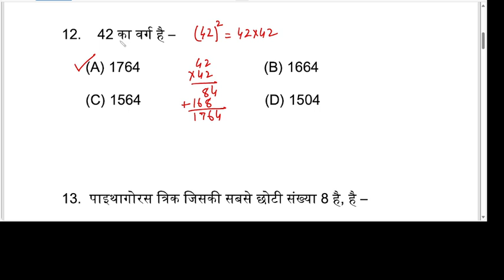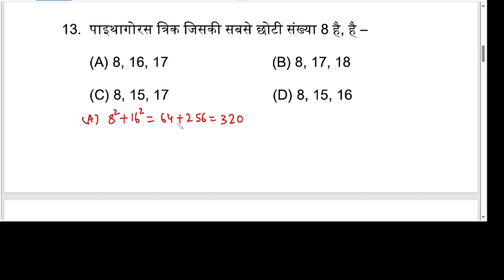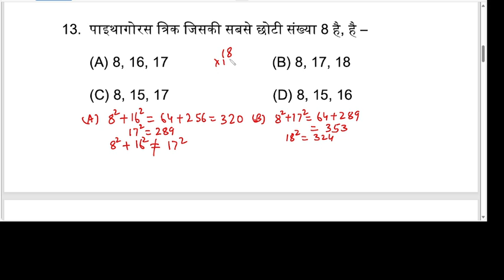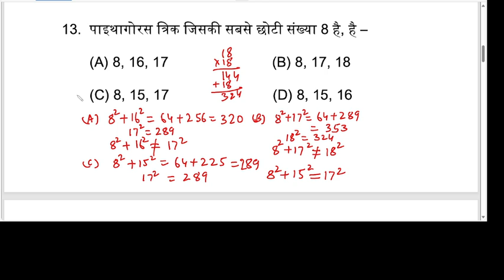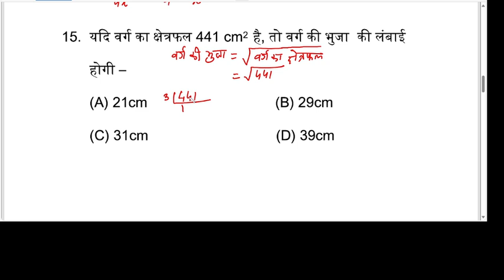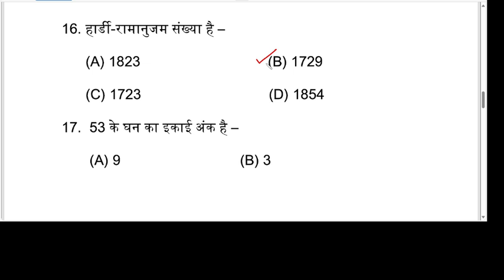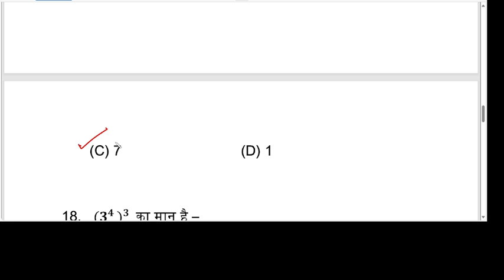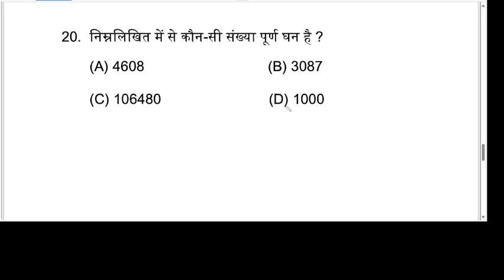SA -1 JAC CLASS 8 (2024) MATHS (PART-2) - हल प्रश्नपत्र पूर्ण व्याख्या सहित